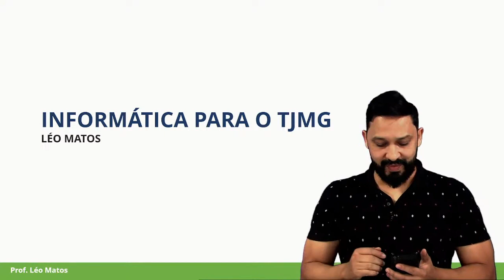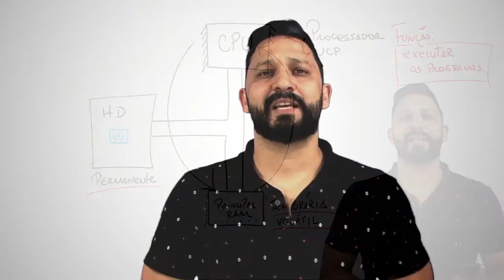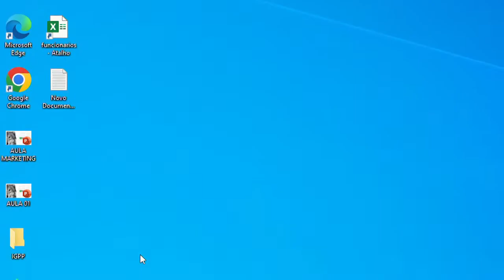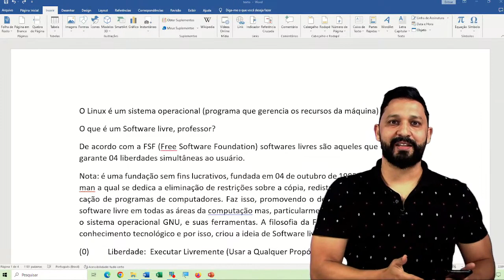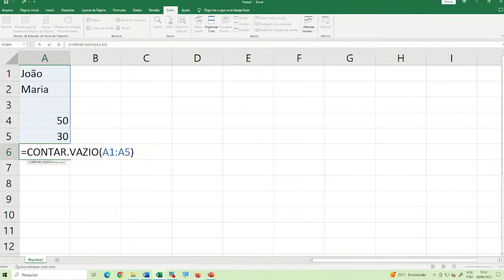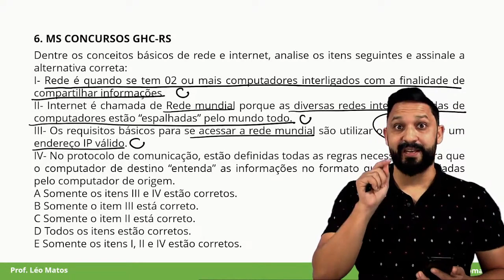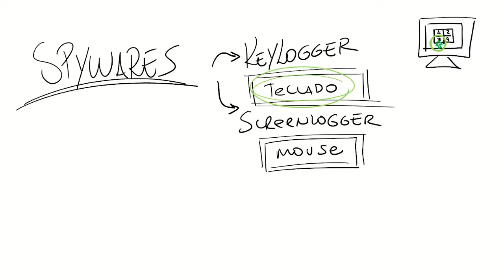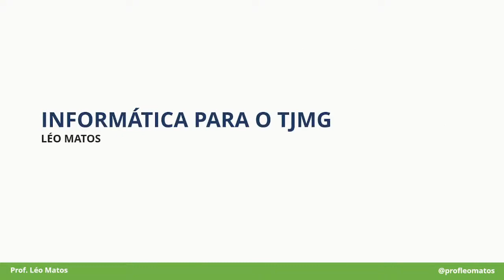AULÃO DE INFORMÁTICA PARA O TJMG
Que tal uma aula de Informática para o TJMG?
O professor resolve questões de Informática da banca MS Concursos.
A matéria de Informática para o TJMG é uma das mais importantes do certame.
Aprenda agora a resolver as questões de Informática da banca MS Concursos.